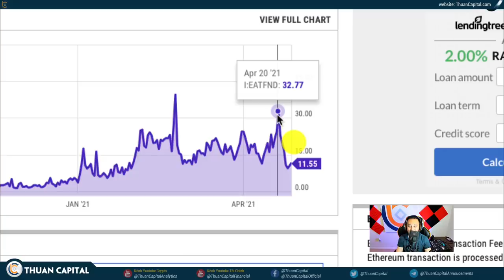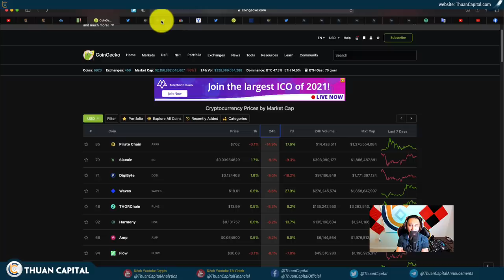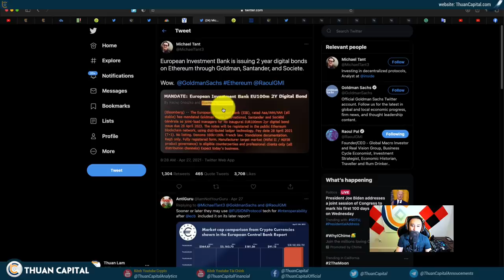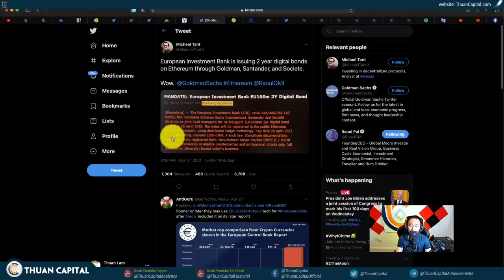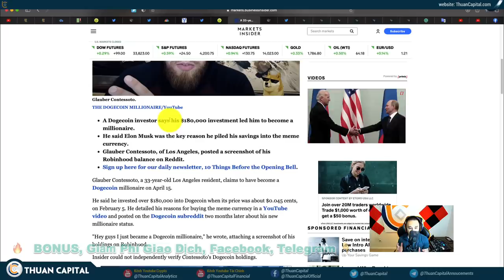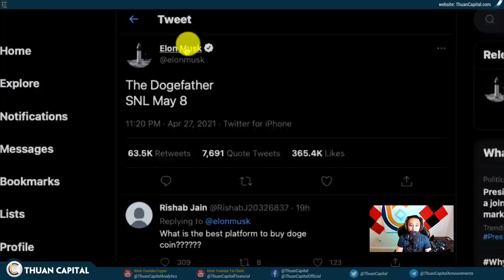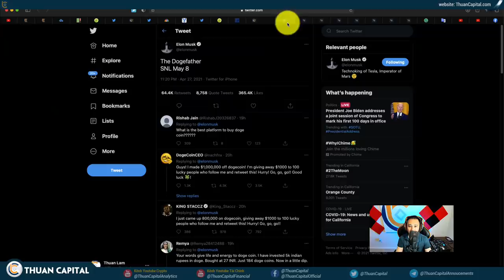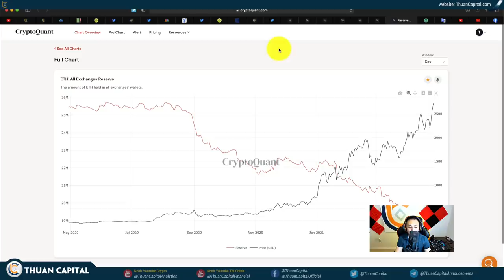1024 (Part 2) - ETH Đạt Đỉnh Mới | Triệu Phú Dogecoin | Tình Hình ON CHAIN